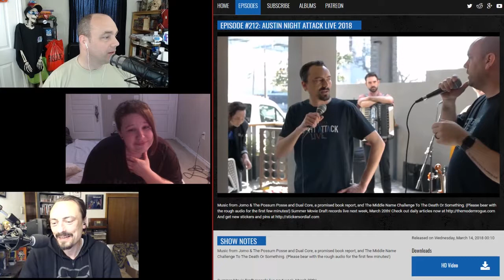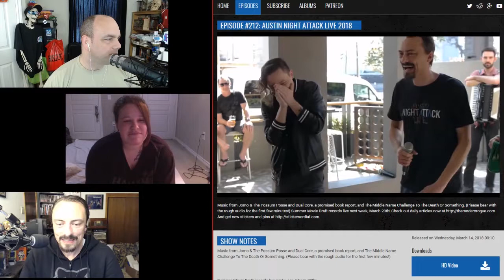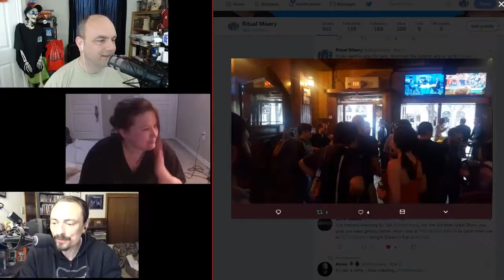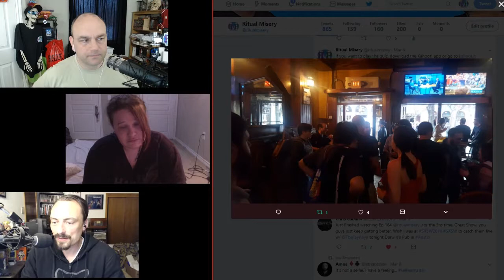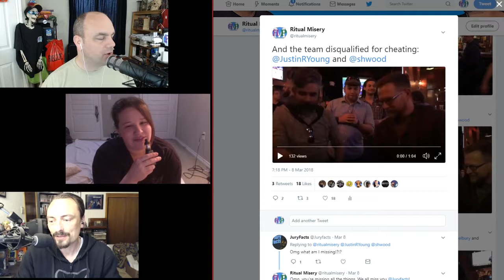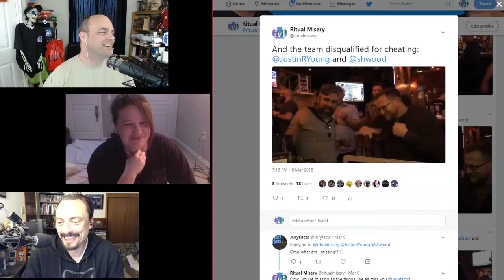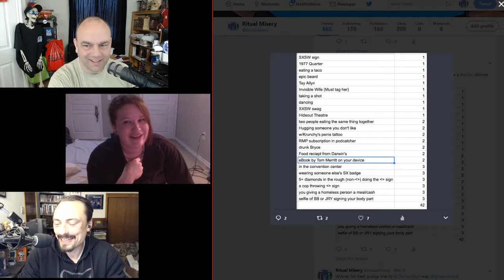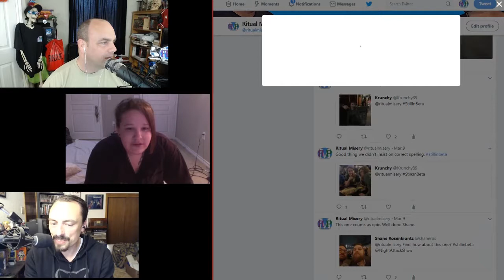ЯMP - Ep 165: 1 Fish, 2 Fish, Kent Gets Drunk Fished (w/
It's time for our annual SXSoWasted recap...
or what we remember of it, at least.

We opened for Austin Night Attack Live 2018
Think you know Diamond Club? Play the Diamond Club Quiz! Go to kahoot.com and search for "diamond club". Can you get them all right?
j0atm0n named this week's episode!

Next week: SXSW, then Krunchy!

Amos - @ethancaine

Kent - @rm_delnoche